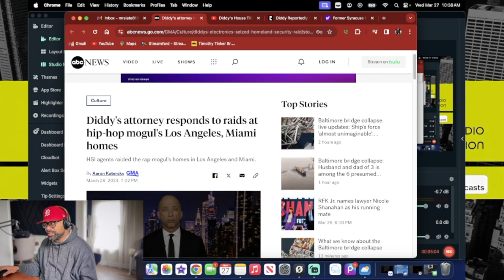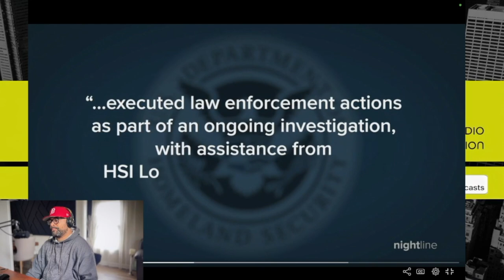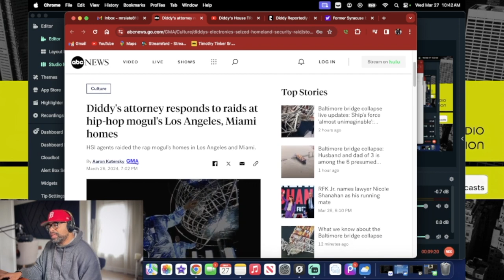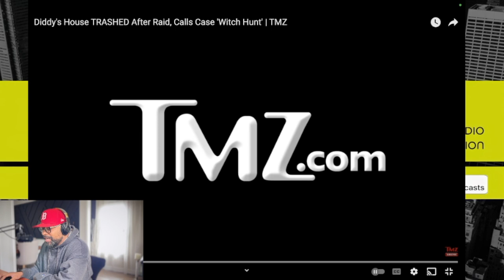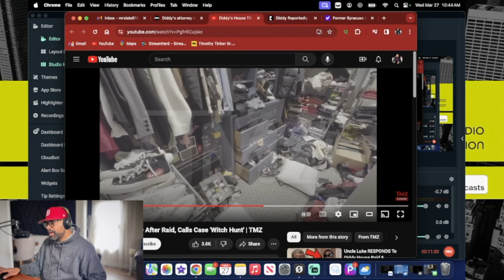Ep. 6 WFLNT Radio 810.5FM (Sean “Diddy” Combs Fight for Survival)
In this episode of WFLNT Radio, we look at Sean “Diddy” Combs fight for survival as his FL and LA mansions were simultaneously raided by homeland security. I smell something fishy with all these allegations but at the same time…. I wouldn’t be shocked if some things actually came to light. Welcome to the show and as always, thank you for the support. Any donations will be used strictly for the production of the show. TAPP IN!